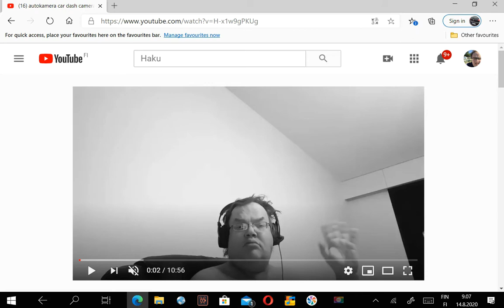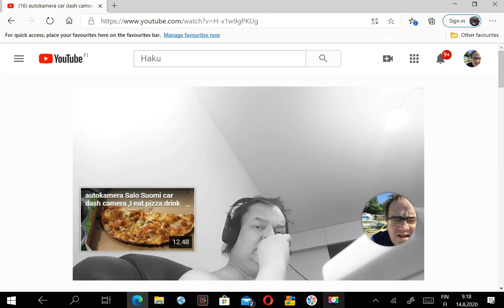kotona,i huset,Salo,Suomi,kuvasin videon kotoa,I shot a video from home,Jag sköt en video hemifrån